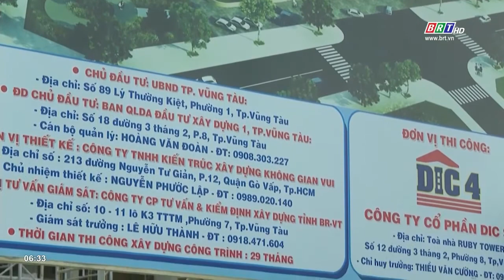TP. Vũng Tàu: Nhiều giải pháp thúc đẩy kinh tế phát triển | BRTgo